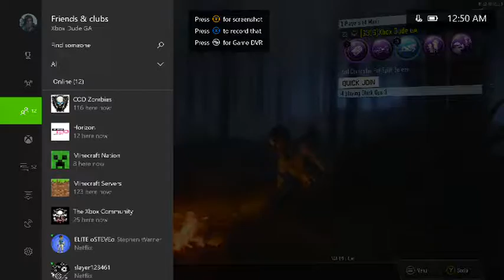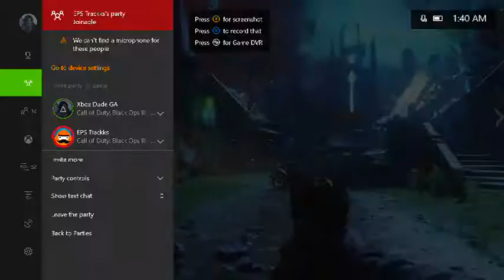Black ops Zombies with Billy Roberts (Round 50 challlenge?)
Follow Camolba on beam at
Sub plz